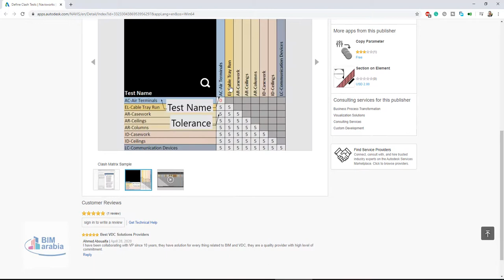Navisworks Define Clash Tests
Instead of defining Autodesk® Navisworks® clash tests manually, one by one, this app automatically defines Navisworks clash tests from a Clash Matrix CSV file.

A clash Matrix Excel file should be a part of your company's standards, and should be utilized for your projects.

If two test names in the Excel file match the defined Navisworks search set names, it creates a clash test for you. You can define the clash tolerance by editing the value between a column and a row in the Excel template file provided with the app.